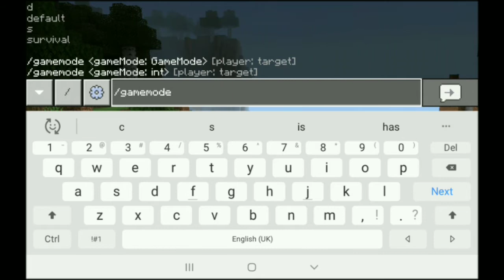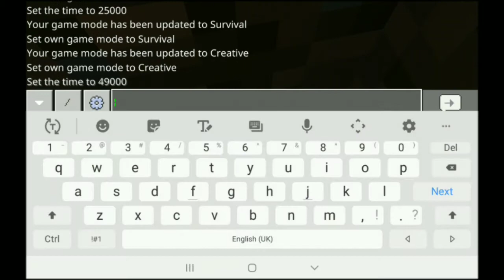How to get free minecoins in minecraft 100%real